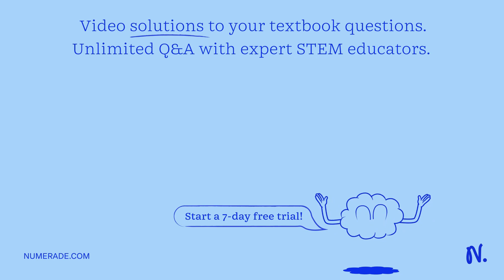Problem #4: Two objects are connected by light string that passes over frictionless pulley, as in F…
Problem #4: Two objects are connected by light string that passes over frictionless pulley, as in Figure_ Draw free-body diagrams of both objects_ If the incline is rough Hk = 0.2) and if mi 2.00 kg; m2 =6.00 kg; and 0 =55.09 , fin The accelerations of the objects, (b) The tension in the string, and The speed of each object 2.00 after being released from rest: